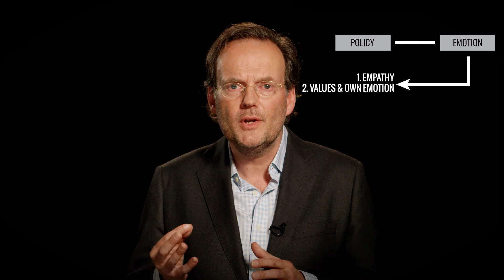Frame101x - week 5 - Episode 12